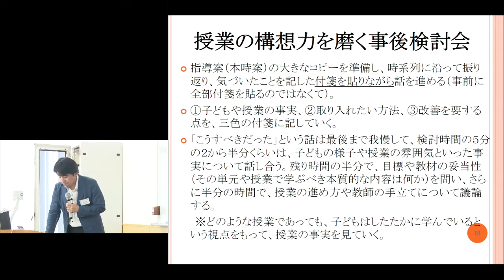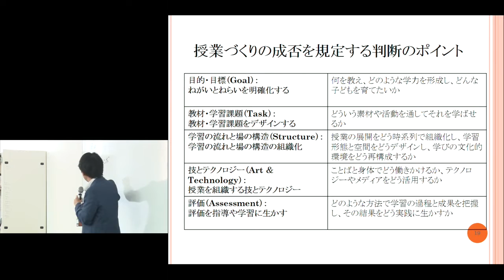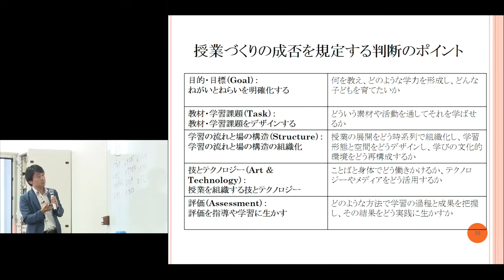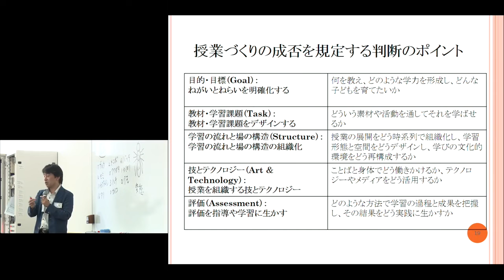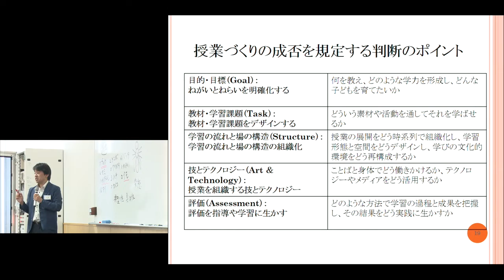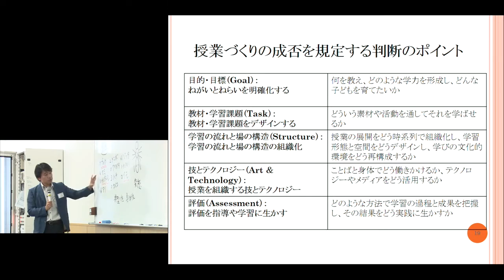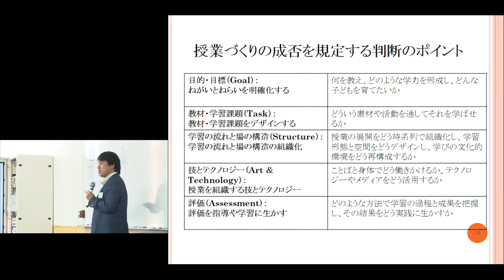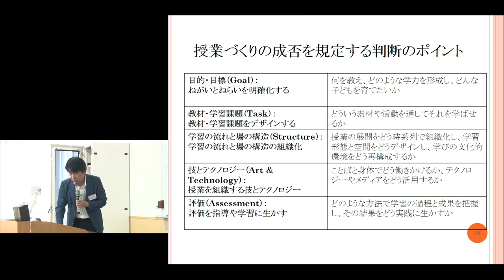京都大学 E.FORUM 2017 全国スクールリーダー育成研修 分科会B1「若い教師に伝えたい授業づくりの発想」石井 英真（京都大学大学院教育学研究科 准教授）2017年8月18日 チャプター⑦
京都大学大学院教育学研究科 教育実践コラボレーション・センター主催
E.FORUM 2017 全国スクールリーダー育成研修
分科会B1「若い教師に伝えたい授業づくりの発想」チャプター⑦
石井 英真（京都大学大学院教育学研究科 准教授）
2017年8月18日（金）

その他のチャプターはこちらからご覧いただけます。